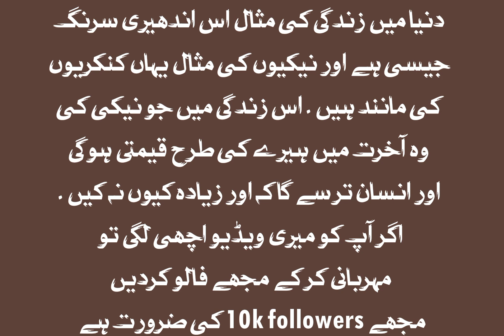İslamic knowledge video ❤️💯//İslami video//Islamic knowledge post